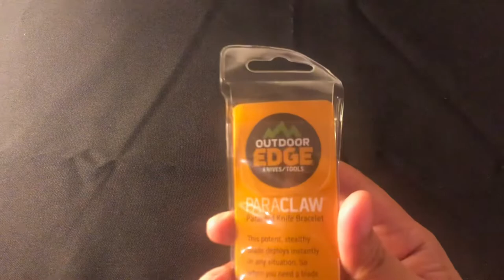Nakakapatay na Bracelet The Paraclaw Review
For training: Facebook Page. Abaniko Tres Puntas -Central Training Center